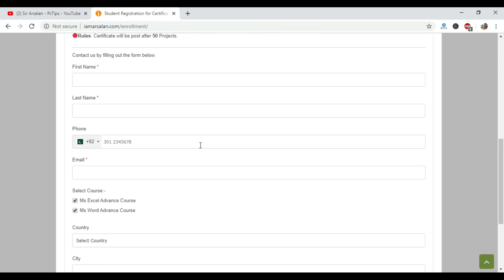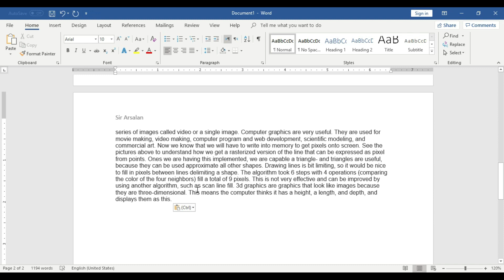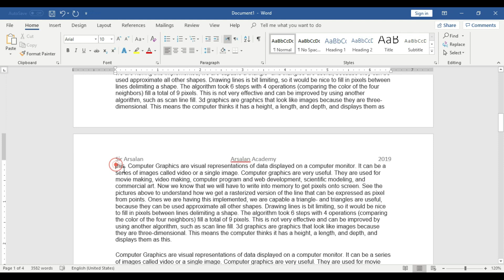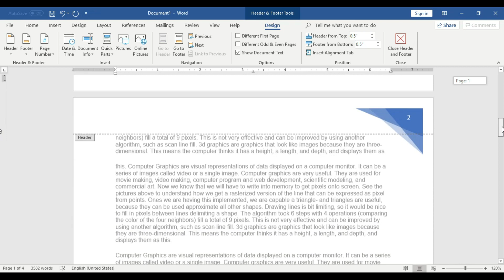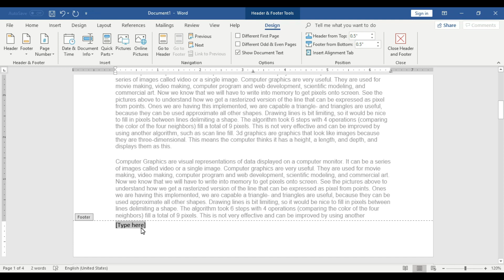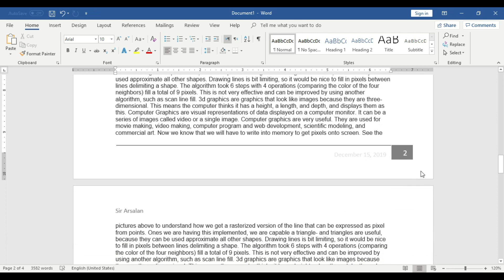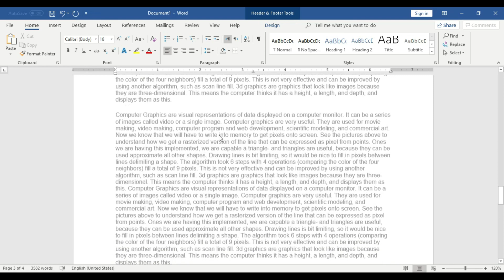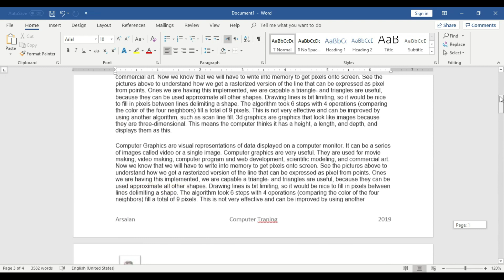How to Insert Header and Footer in Ms Word - Class No 15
Hello Friends in this lecture we will learn How to Insert Header and Footer in Ms Word, how to use header option in Ms word, how to use Footer option in Ms word. How to insert image in header, how to insert image in footer, how to add date and number in header and footer. Advance level header and footer tutorial by sir Arsalan.
⬛ Student Registration
⬛ Follow and Like my Page on Facebook